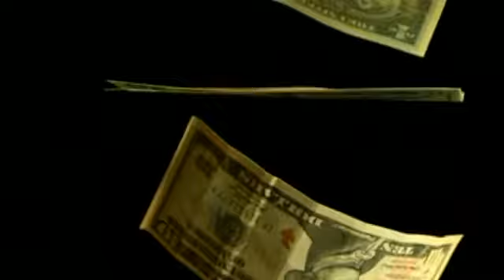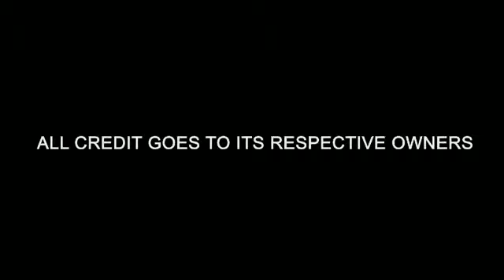Eğer para diye bir şey olmasaydı? - Alan Watts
Başka bir dünya mümkün!